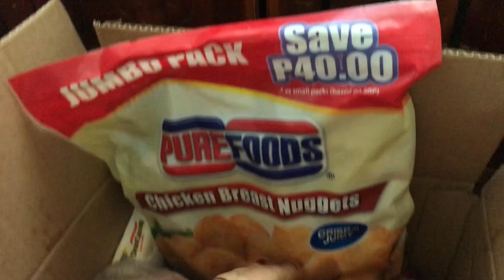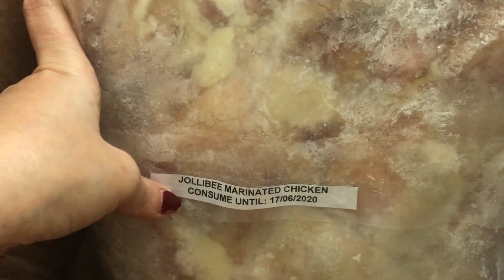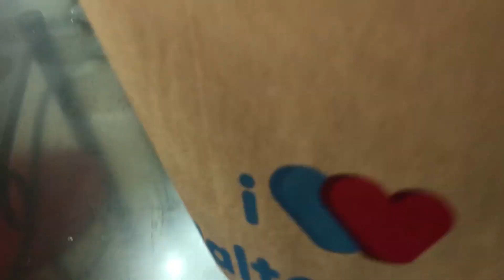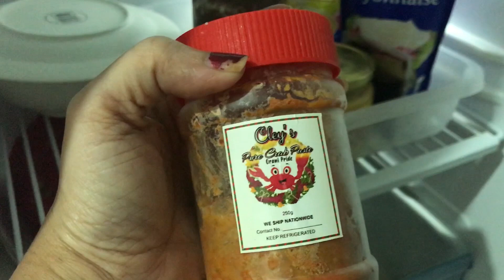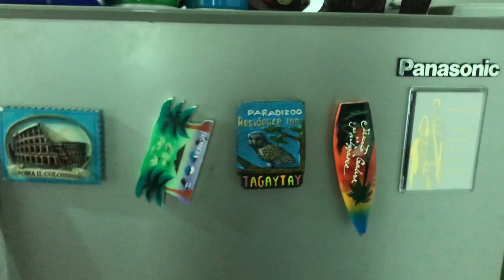4K WORTH OF GROCERIES | TEAM BAHAY